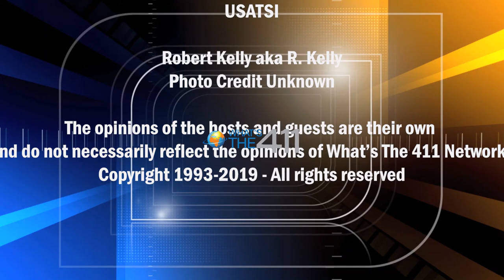R. Kelly, Khloe Kardashian, Tristan Thompson, Robert Kraft | What's The 411 | Ep 138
In this episode of What's The 411, award-winning journalist, Kizzy Cox, and comedian, Onika McLean are talking about R. Kelly; Tristan Thompson, Khloe Kardashian, Jordyn Woods; Jussie Smollett, Lee Daniels, Queen Latifah; the television show, Empire; Robert Kraft and his prostitution charge, and; the New York City Commission on Human Rights passage of new guidelines making Black hair legal.